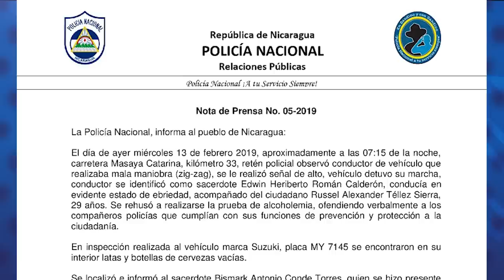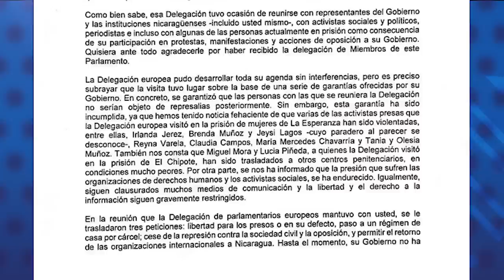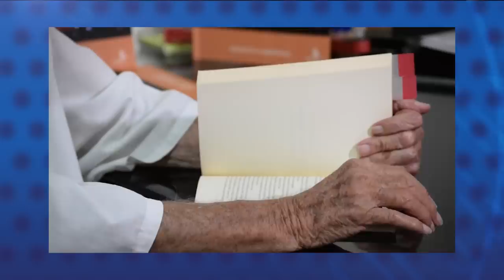Reporte de noticias | Jefe del gabinete de Luis Almagro se reunió con el gobierno de Ortega